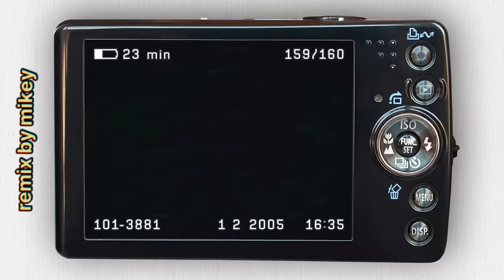Nicki Minaj vs Lady Gaga - POKER FACE x SUPER BASS (Full TikTok Remix) MASHUP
Lady Gaga - Poker Face (2008)
Nicki Minaj - Super Bass (2010)